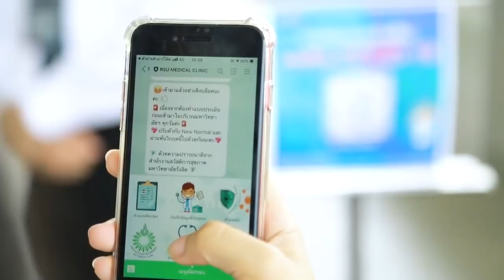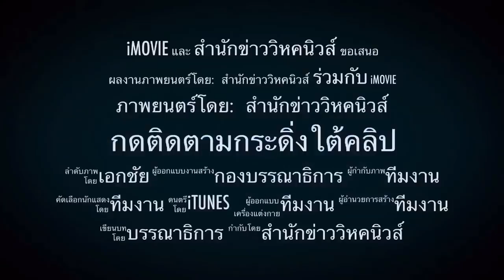อาชีวะกู้ชาติ ! รวมพลังอาชีวะ ! เบื้องลึก การเผชิญหน้า2ฝ่าย ครั้งใหญ่